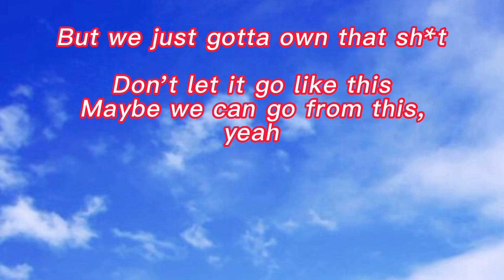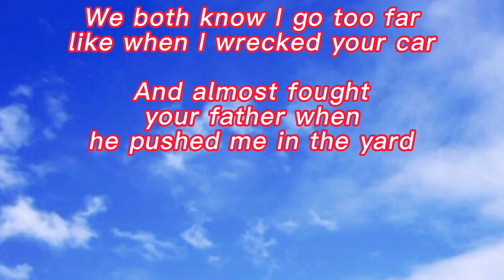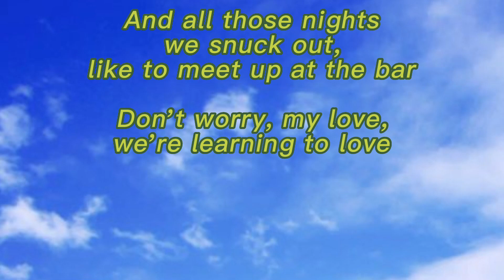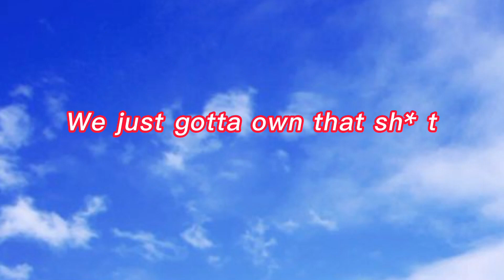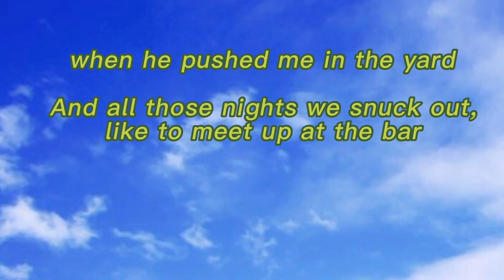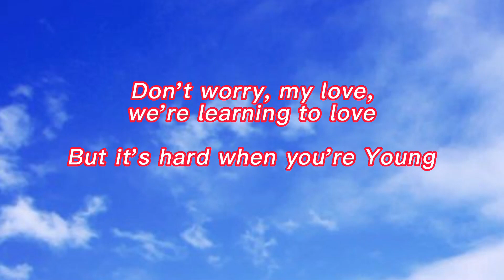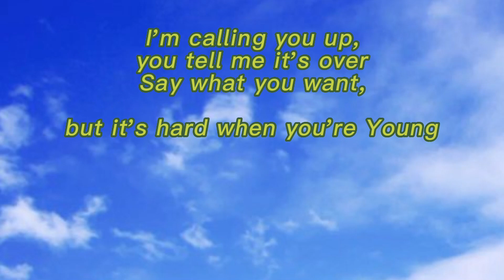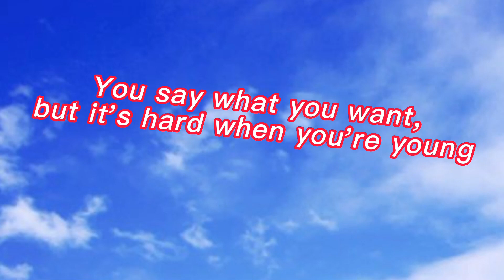The Chainsmokers - Young (Lyrics)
The Chainsmokers debut album 'Memories... Do Not Open' is out now!

It is The Chainsmokers - Young  (Lyrics)
Song Writer : Andrew Taggart / Peter Hanna / Sean Jacobs / Taylor Bird

Thanks for all big love and best regards,
Ageng Prayoga